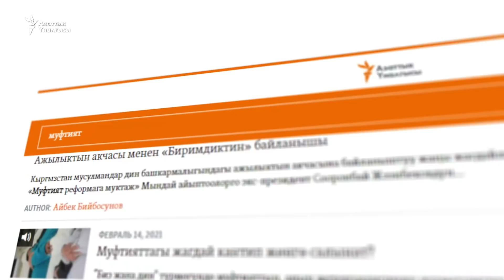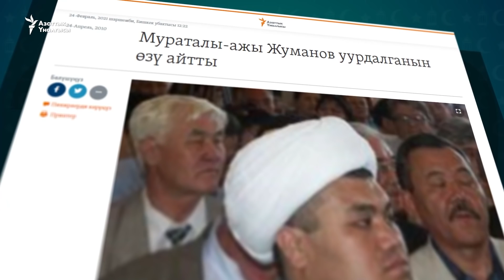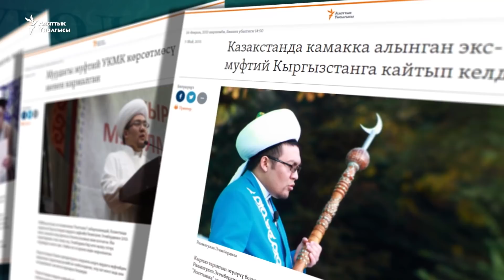Муфтийлер кызматтан кантип кеткен?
Максатбек Токтомушев чыр менен кызматтан кеткен биринчи муфтий эмес. Буга чейин да мусулмандардын лидерлери ар кандай окуялардан улам алмашып келген. Кээ бир учурларда муфтияттын ишине мамлекеттик органдардын кийлигишкени айтылып келет. “Азаттык” Кыргызстандын муфтийлери кандай жол менен кызматын тапшырганына токтолот.